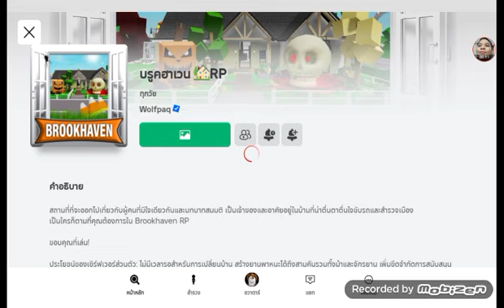Roblox plays Brookhaven part 9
Scroll if you love Slenders and cnp
Like if you love bacon hair and acorn hair
Comment if you love noob and guest
Share if you send your friends